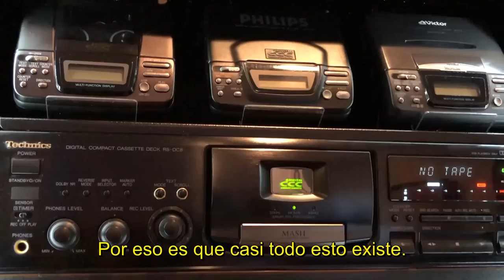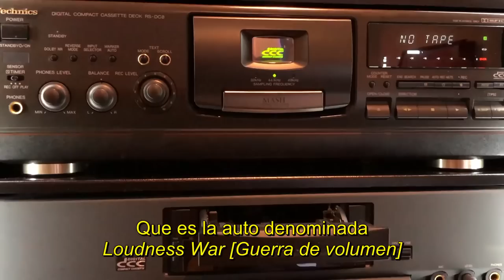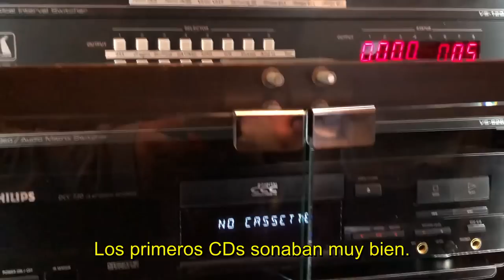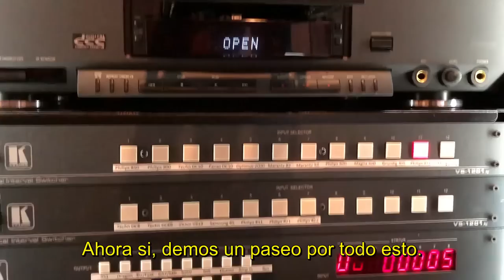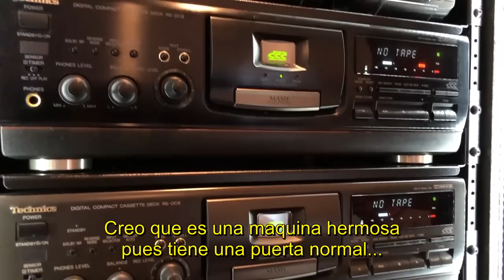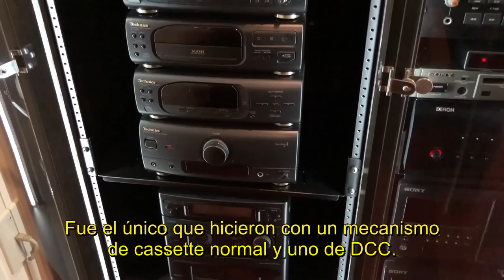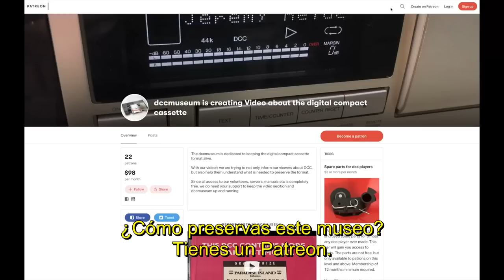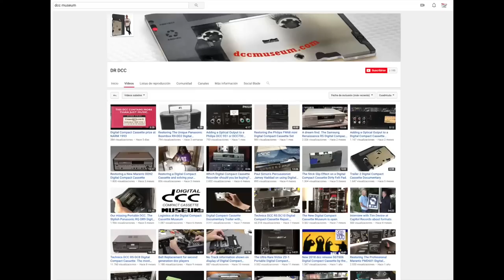En Vinyl #100 Visita al Museo del DCC ► Juegos Juguetes y Coleccionables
Capitulo 100 - un capitulo repleto de Historia de la Musica y los Formatos. Ricardo fue al museo del DCC, un formato de audio "muerto". Conoce a Ralph (DrDCC) el curador del museo que nos platica la historia del formato.